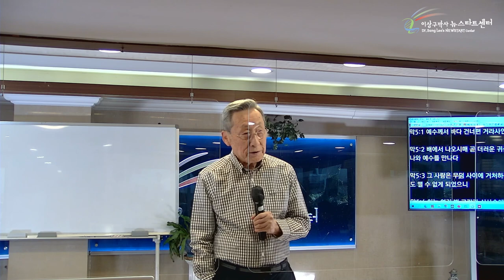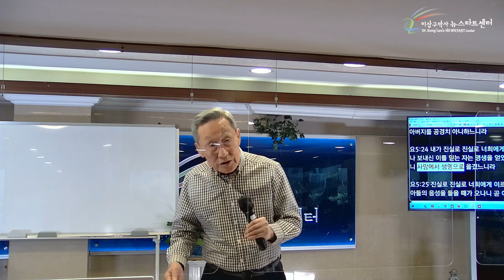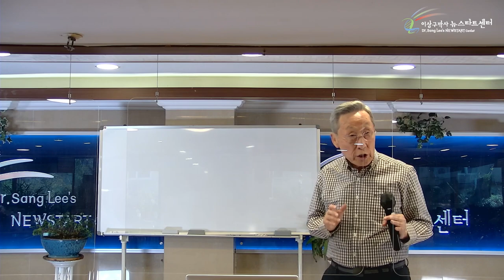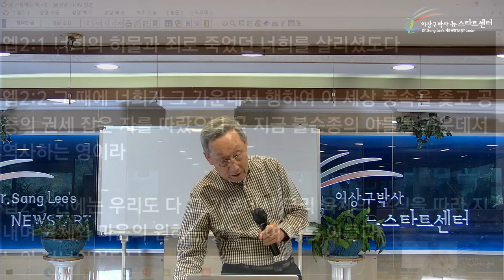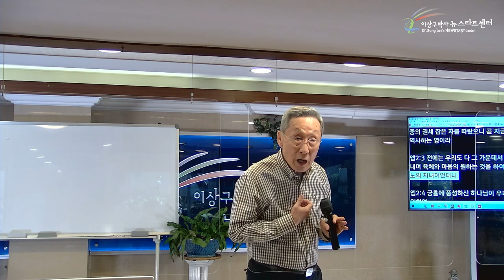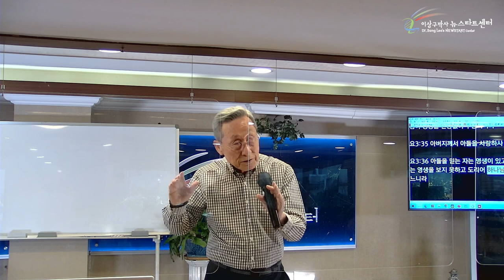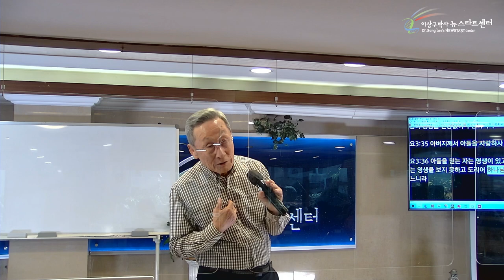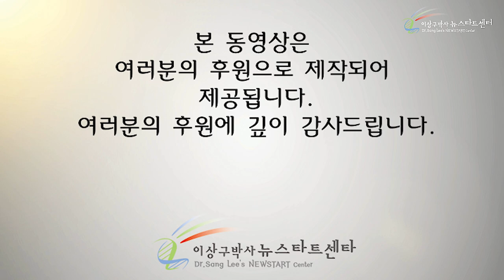[6강] 심판과 진노